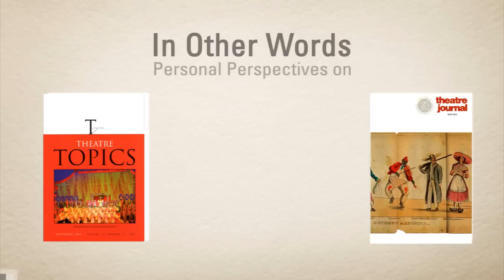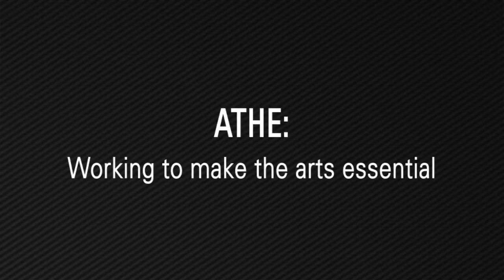In Other Words: Association for Theatre in Higher Education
ATHE Vice President Mark Lococo talks about the 2012 annual conference in Washington D.C. and its importance to the association's mission.